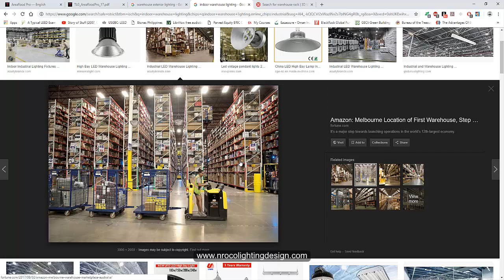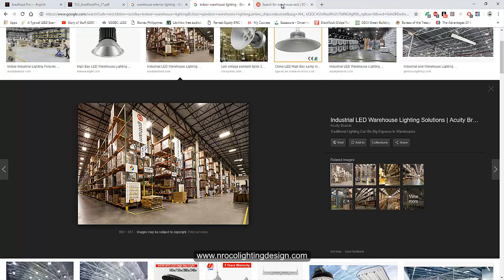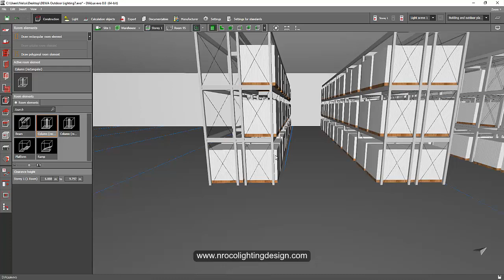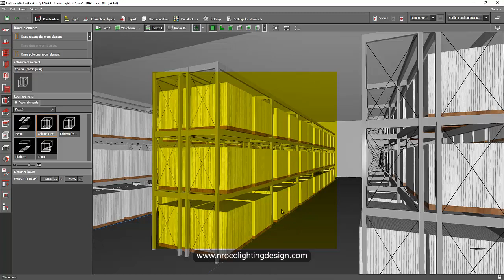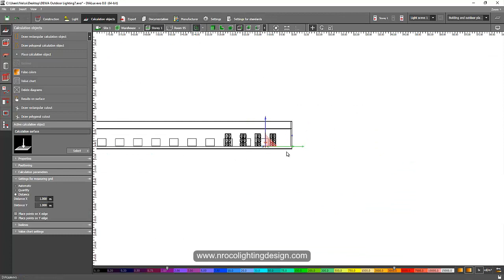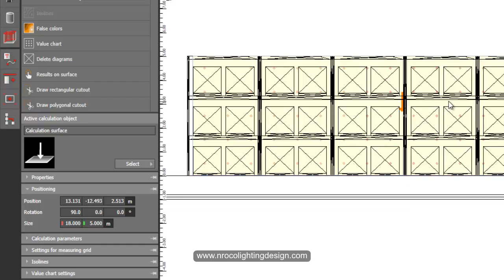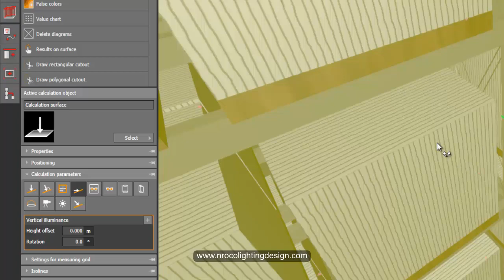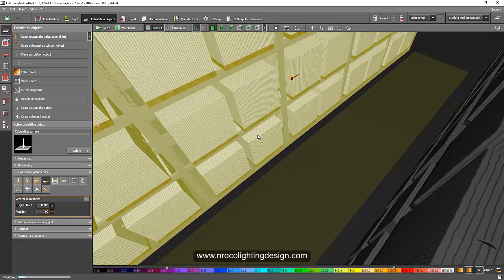Indoor Warehouse Lighting Design Part 1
In this video tutorial, you will learn how to design indoor lighting for a warehouse application.  From the lux level requirements to the calculation surfaces, both horizontal and vertical.  You will also learn how to get the 3D file for warehouse racks.

Or enroll in my lighting design courses about Warehouse Lighting Design Techniques,

Enjoy learning!

Video Summary:
This is a YouTube video from Nelca Roco, Lighting Design, that demonstrates the process of designing indoor warehouse lighting. It details the selection and arrangement of high-bay light fittings to meet specific lux requirements for horizontal and vertical illumination, such as 150 lux on the horizontal and 100 lux on the vertical plane. The designer uses the Dialux evo software program to calculate and evaluate the lighting scheme's compliance with these targets, adjusting parameters like spacing and beam type to achieve optimal light distribution. The video also briefly introduces alternative lighting solutions, like linear fluorescents or LEDs, and different optics suitable for various warehouse configurations.